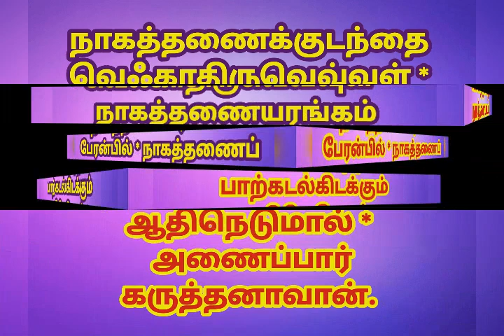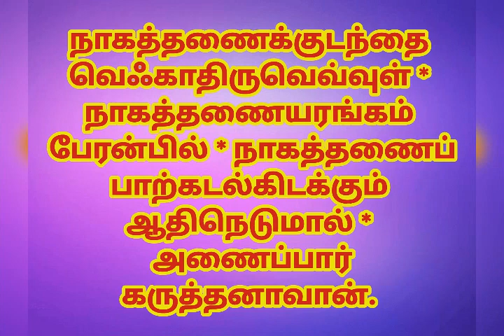திரு அன்பில்(5)- திருமழிசை ஆழ்வார் அருளியது-பாட்டு-ம. ஜெயபிரகாஷ் நாராயணன். சோமந்துரை. பொள்ளாச்சி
THIRU ANBIL-(DIVYA DESAM-5) THIRUMALISAI AALVAR ARULIYATHU-NAANMUGAN THIRU ANDHATHI -SING BY M.JEYAPRAKASH NARAYANAN- SOMANDURAI CHITTUR.POLLACHI

திருமழிசை ஆழ்வார் அருளியது- நான்முகன் திருவந்தாதி 36

நாகத்தணைக்குடந்தை
வெஃகாதிருவெவ்வுள் *
நாகத்தணையரங்கம்
பேரன்பில் * - நாகத்
தணைப்பாற்கடல்கிடக்கும்
ஆதிநெடுமால் *
அணைப்பார்
கருத்தனாவான்.